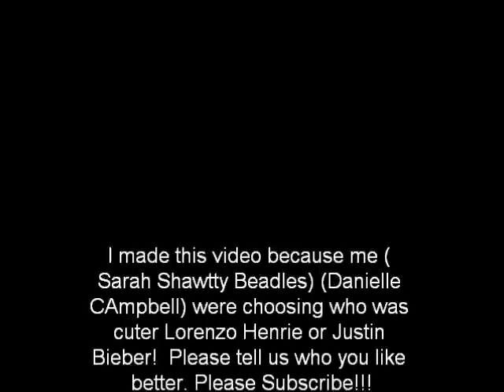Who is better Lorenzo Henrie or Justin Bieber